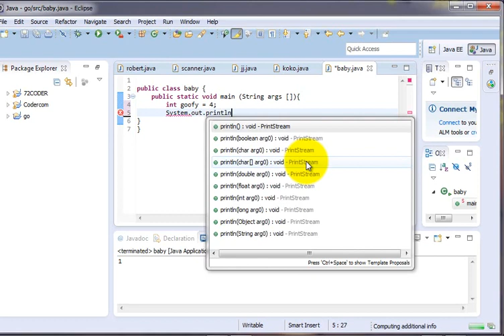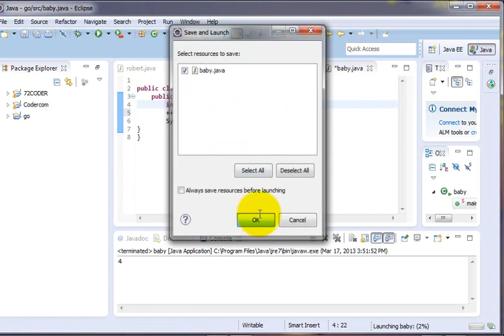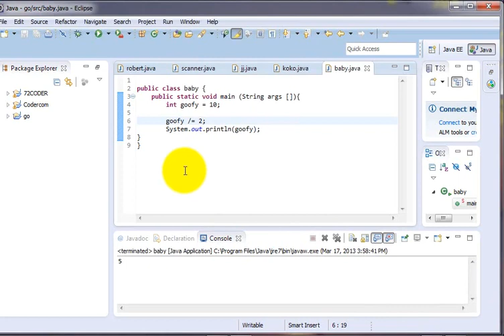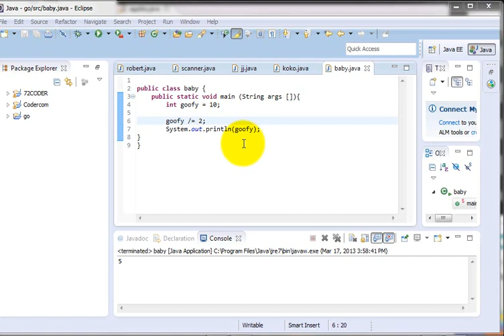Java အေျခခံသင္ခန္းစာ 9